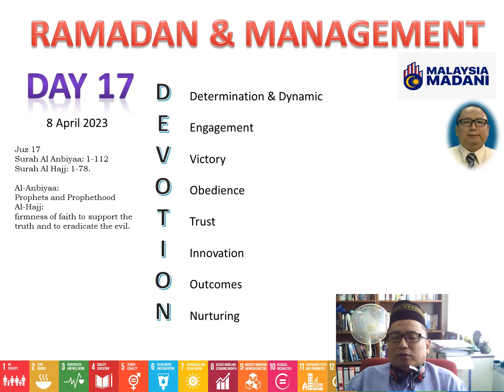Ramadan and Management Day 17 DEVOTION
On 17 Ramadan 1444
On 8 April 2023
Juz 17